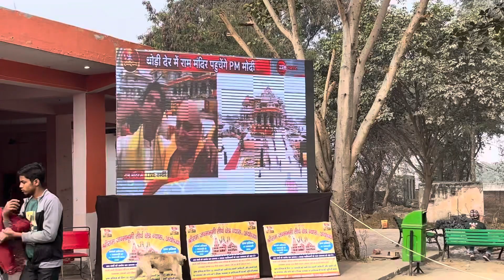श्री रामलला की प्राण प्रतिसता समारोह को अपने गाँव के बड़े मंदिर मैं लाइव चला कर देखा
श्री रामलला की प्राण प्रतिसता समारोह को अपने गाँव के बड़े मंदिर मैं लाइव चला कर देखा पूरे गाँव सहयोग से दान दिया गया
और शाम को श्री रामलला झांकी निकाली जाएगी 🙏🏻🙏🏻